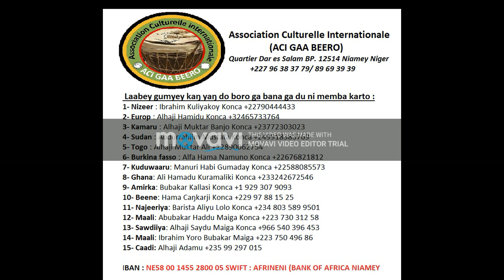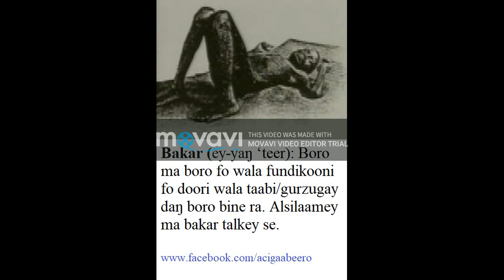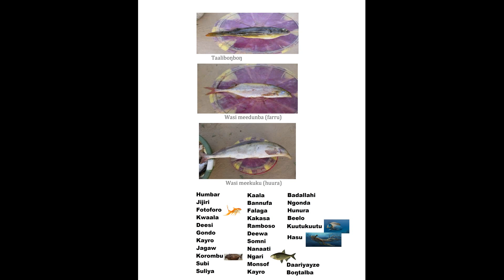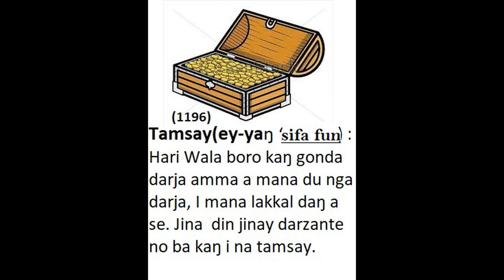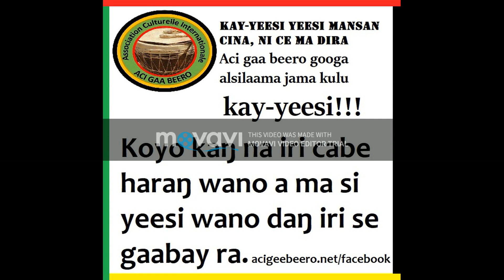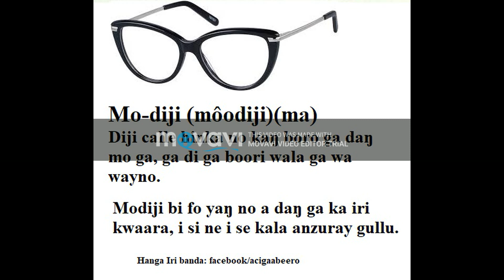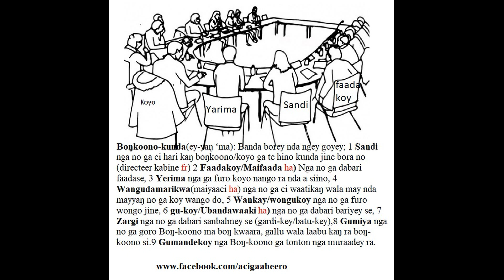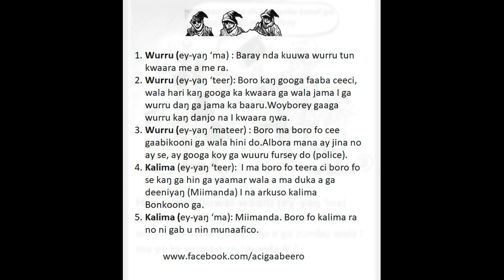gaabeero hangazeenukaayi tariif